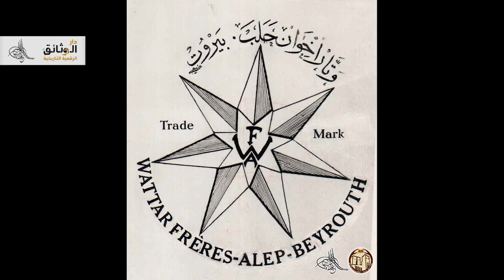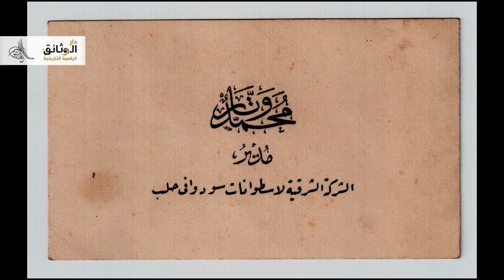موال : البين أبكى على الزعيم هنانو عيون- مطرب الشهباء أحمد أفندي الفقش-تسجيل نادر عام 1935م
غنى مطرب الشهباء الشهير في عصره أحمد أفندي الفقش موالاً خاصاً بمناسبة الحزن على وفاة الزعيم إبراهيم هنانو  عام 1935 .هو السيد أحمد بن عمر بن الحاج أحمد الفقش ، ولد بحي قارلق بحلب سنة 1900م وتلقى الفن من ادوار وموشحات ونغمات منذ خمس وثلاثين سنة على الأستاذ المرحوم عبد الرزاق العقيلي ، وفي سنة 1920م قام بتسجيل الأسطوانات بشركة سودوا وشركة أوديون بحلب وفي سنة 1925م بدأ حياته الفنية فاشتغل في مسارح حلب ، وسنة 1928م سافر إلى مصر وسجل أسطوانات كثيرة وسنة 1948م اعتزل العمل المسرحي.
ولما أسست دار الإذاعة السورية الإضافية بحلب عين أستاذاً لتعليم الموشحات الشاذلية لكورس الإذاعة ومازال يقيم حفلاته الغنائية من موشحات وقدود بديعة يصغي لها عشاقها بطرب وحبور.
تخصص هذا الفنان في إنشاد المديح ويدعى إلى حفلات الموالد . ذو صوت جهوري متموج في غنَّة شجية
التسجيل نادر لم ينشر من قبل من تسجيلات شركة سودوا الوطنية للاخوة وتار وهي الشركة الحلبية السورية الرائدة في هذا المجال في ذلك العصر والتي أغلقها ديغول عام 1942م بعد نشرها لأغنية تنتقد الانتداب الفرنسي..

.This content is from the personal archive of the advocate Mr. Alaa AlSayed
who is one of the owners of this channel (دار الوثائق الرقمية التاريخية)
and he has the complete right to share his archives content.
Some of the content of this channel might be a part of Mr. Alaa AlSayed's educational lectures where he conducts them for the people and he has al the right to own and earn from them.
Any false claims of this video will be countered following the regulations Mr. Alaa knows as an advocate combined with the copyright regulations of YouTube.

دار الوثائق الرقمية التاريخية
تم إطلاق هذا المشروع الذي يعنى بتحويل مجمل الوثائق المذكورة لمحتوى رقمي يسهل بعدها الحفاظ عليها من التلف كما يسهل تداولها وجعلها في متناول أولئك الباحثين حول العالم.
وبهدف الحفاظ على الوثائق التاريخية كالجرائد والمجلات والدوريات ومحاضر الجلسات والوقفيات والكتب النادرة والصور الفوتوغرافية و التسجيلات الصوتية على أنواعها وغيرها من وثائق والتي تشكل كنزاً وثائقياً هاماً ومرجعاً موثوقاً لأي باحث أو دارس لتاريخ حلب خاصة ولتاريخ سوريا ومنطقة الشرق الأوسط عموماً